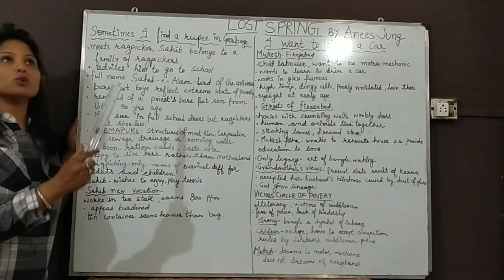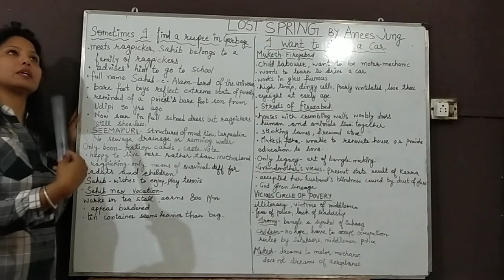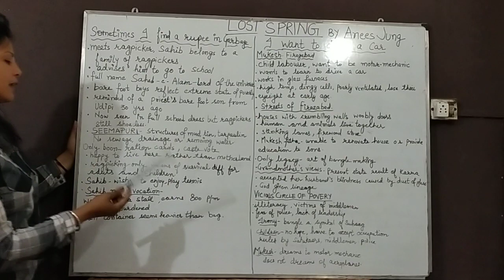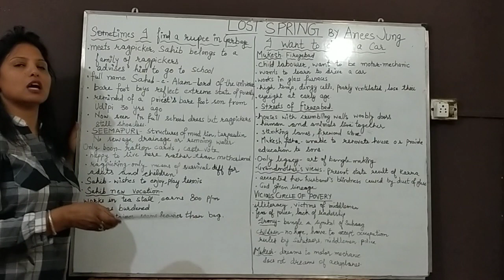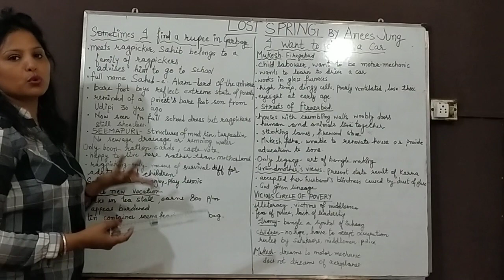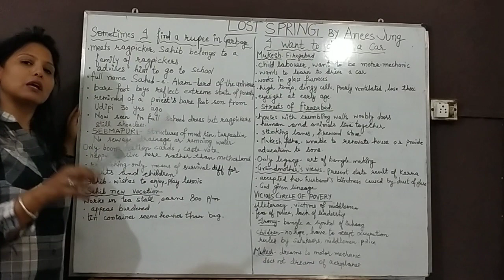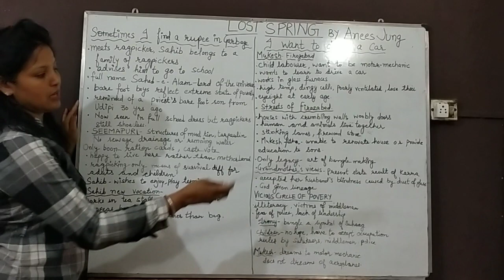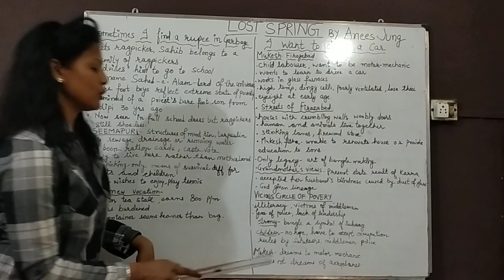"The lost Spring" Chapter2 Class12th CBSE